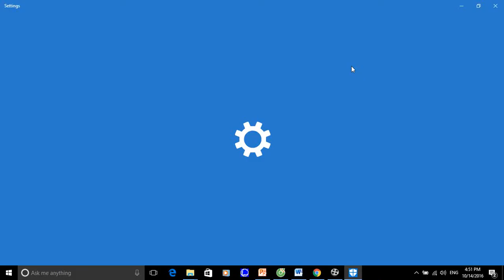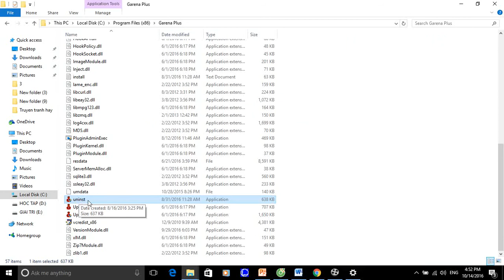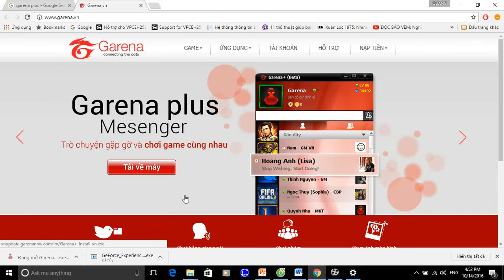Hướng Dẫn Khắc phục các sự cố liên quan tới kết nối LOL, PVP, Maestro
Hướng Dẫn: Khắc phục các sự cố liên quan tới kết nối LOL, PVP, Maestro..Firewall & Antivirus
2.Tắt IPv6
Nếu các bước trên không giúp đỡ, xin vui lòng vô hiệu hóa IPv6. . The League of Legends khách hàng được thiết kế để làm việc với IPv4 Trường hợp vẫn không được, hãy để lại bình luận, ảnh theo chỉ tiêu như sau:
1. Bạn đang sử dụng Wi-Fi hoặc kết nối có dây?
2. Bạn có chia sẻ kết nối Internet với bạn bè hoặc gia đình của bạn?
3. Bạn đang có chương trình P2P như PPS, QVOD hoặc Torrent chạy ở nền?
4. Anti-Virus / Firewall bạn đang sử dụng?
5. Nhà cung cấp dịch vụ Internet (ISP)

Mỗi ngày kênh sẽ tải lên 1 video vào lúc 6h30 hàng ngày. Các bạn hãy ấn đăng kí để cập nhật video hay của xungle channel.
No copyright